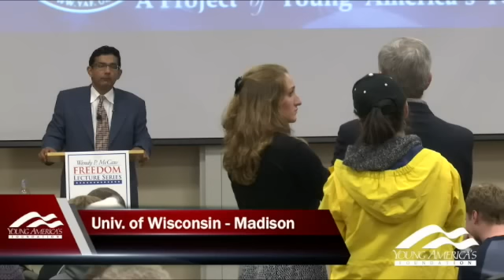D'Souza Obliterates Leftist Professor During Q&A Session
Record at the University of Wisconsin during a Young America's Foundation lecture by Dinesh D'Souza.